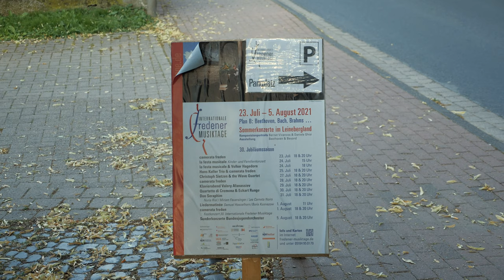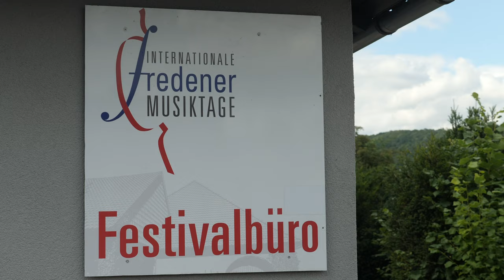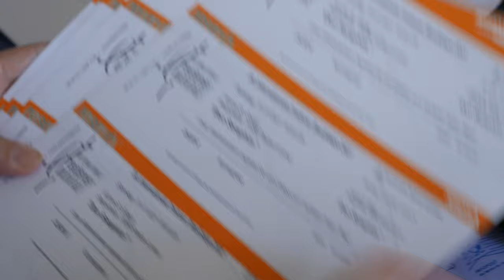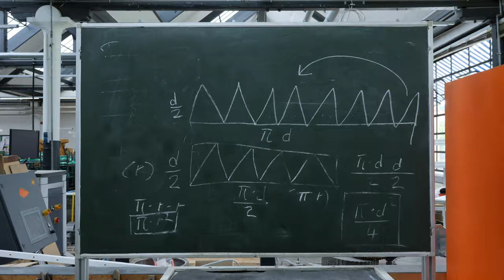30 Jahre Internationale Fredener Musiktage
Das Festival „Internationale Fredener Musiktage“ stellt sich vor. Zum 30. Jubiläum entstand dieser Film mit Eindrücken aus den Konzerten im Sommer 2021. Der Ort Freden (Leine), im Süden von Niedersachsen gelegen, hat etwa 3.000 Einwohner und hatte bis zur Gründung des Festivals 1991 fast keine klassische Musiktradition. Das Engagement und die Begeisterung vieler Fredener Bürger und der Festivalleitung, bestehend aus Utz Köster und Adrian Adlam, mündet seither in ein rund zehntägiges Festival, was jährlich im Sommer in Freden und den umliegenden Orten ein abwechslungsreiches Programm anbietet. Dazu zählen neben Kammermusik- und Jazzkonzerten auch bildende Kunst, Film und Angebote für Kinder.

Im Film zu sehen und zu hören sind:

la festa musicale (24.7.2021, Kirche St. Georg Freden)

Hans Koller Trio & camerata freden (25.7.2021, Fagus-Werk Alfeld)

The Wave Quartet (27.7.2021, Hof Habenicht-Hummelke Freden)

camerata freden (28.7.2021, Zehntscheune Freden)

Valery Afanassiev - Klavier (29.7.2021, Zehntscheune Freden)

Quartetto di Cremona & Eckart Runge (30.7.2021, Hof Habenicht-Hummelke)

Núria Rial, Miriam Feuersinger & Les Cornets Noirs (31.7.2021, Kirche St. Georg Freden)

Liedermatinée Samuel Hasselhorn & Boris Kusnezow (1.8.2021, Fagus-Werk Alfeld)

Festkonzert 30. Internationale Fredener Musiktage (1.8.2021, Zehntscheune Freden)
Adrian Adlam – Dirigent; Daniele Ghisi – Komponist; camerata freden

Sonderkonzert Bundesjugendorchester (5.8.2021, P.S. Halle Einbeck)
Elias Grandy – Dirigent; Bundesjugendorchester

Das Team der 30. Internationalen Fredener Musiktage 2021

Intendant: Utz Köster; Künstlerische Leitung: Adrian Adlam; Leitung des Festivalbüros: Sabine Kranz; Grafikdesign: Christina Liefke; Webdesign: Carsten-Andres Werner; Pressearbeit: Maya Stockmann; Social Media: Malte Busch; Programmtexte: Dr. Anselma Lanzendörfer, Andreas Bode; Flügelbetreuung: Gerd Finkenstein; Veranstaltungstechnik: Detlef Barsch; Kurator Kunstausstellungen: Manuel Donato Diez

Projektentwicklung und -begleitung "Beethoven & Beyond": Beatrice Immelmann

Organisationsteam: Byron Adlam, Louisa Adlam, Alexandra Dittko, Annika Haase, Robin Keppler, Marina König, Johanna Köster, Christina Liefke, Alma Maubach, Eva Ranz, Felix und Maria Rinckhoff, Thorge Schmidt

Vorstand des Internationale Fredener Musiktage e.V.:
Aline Faass - 1. Vorsitzende; Jörg Peters - 2. Vorsitzender; Marie Louise Jäckh - Schatzmeisterin; Wilfried Heimann - Schriftführer; Britta Baumgarte, Eckhard Albrecht, Karsten Lange - Beisitzer*in

Mit herzlichem Dank an Neustart Kultur, die Initiative Musik gGmbH und die Beauftragte der Bundesregierung für Kultur und Medien für die Finanzierung des Filmprojekts!

Redaktion Untertitel und Filmtext: Utz Köster, Maya Stockmann
Übersetzung Untertitel: Adrian Adlam